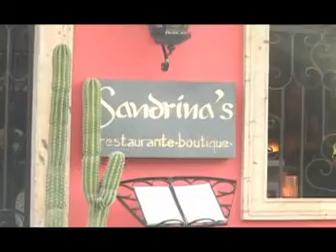ExpoTv's, Publi-reportaje: Plaza Caracol, Spots: Rest. Bucerias